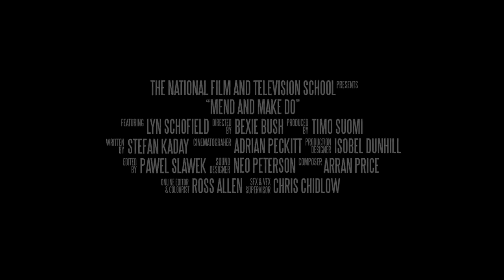Mend and Make Do - Official Selection ÉCU 2015 Trailer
Mend and Make Do is Official Selection film of ÉCU 2015, competing in Animated Film section.

Cup of tea? Come and take a seat in Lyn's cosy front room, hear her story of wartime love and watch as her belongings come alive with the hope, fear and humour of one spirited lady.

Une tasse de thé? Venez prendre place dans le salon confortable de Lyn, entendrez son histoire d’amour de guerre raconté avec espérance, peur et humour.